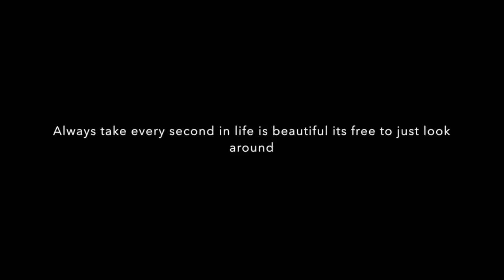western eye of a temple.